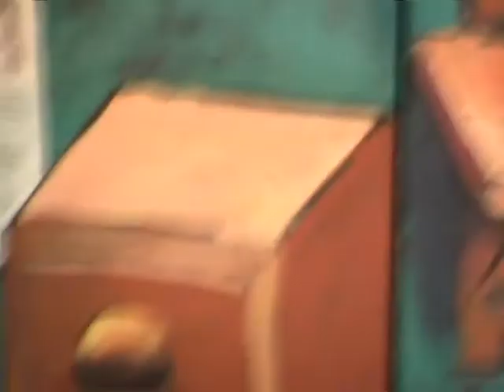The Drammie Dodgers in Annie 2012 Part 1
The Drammie Dodges in association with Craigmillar Community Arts Presents their 2012 production of Annie!

Apologies for the shaky camerawork, it does get better, ENJOY!!!